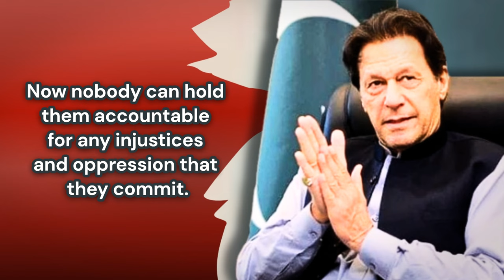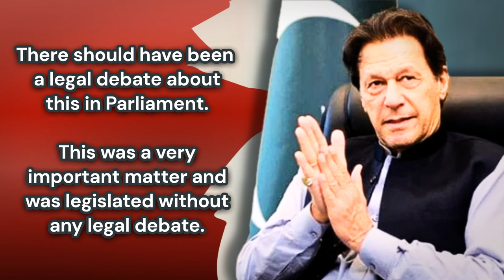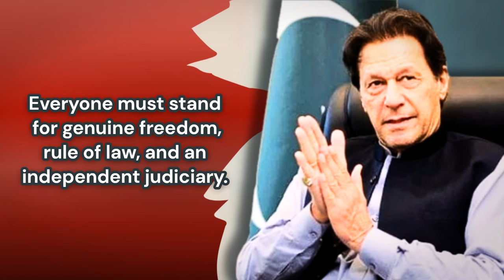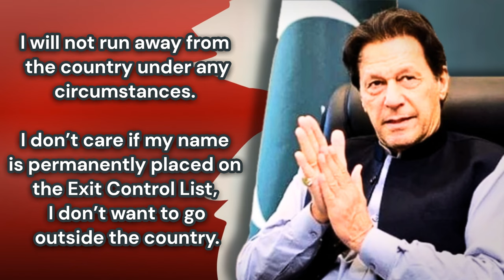Imran Khan’s Conversation with Journalists and Lawyers in Adiala Jail | 07 November 2024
سابق وزیراعظم عمران خان کی اڈیالہ جیل میں صحافیوں اور وکلاء سے گفتگو
07 نومبر 2024

- میں اپنی ساری پارٹی بالخصوص قیادت کو یہ پیغام دیتا ہوں کہ احتجاجی تحریک کی تیاری کریں۔
- میرا اپنی قوم کو یہ پیغام ہے کہ اپنے حقوق اور آزادی کے لیے قربانی دینی پڑتی ہے۔ آپ سب کو حقیقی آزادی اور آزاد عدلیہ کے لئے کھڑا ہونا پڑے گا۔